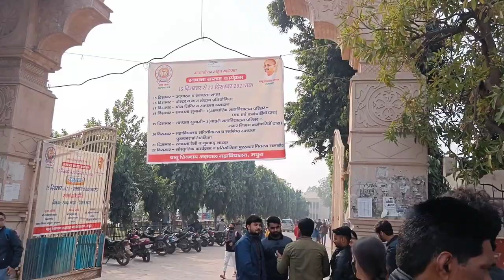BSA college mathura👩‍🎓|| P02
A short video or vlog of bsa college located in mathura 🙌👍..